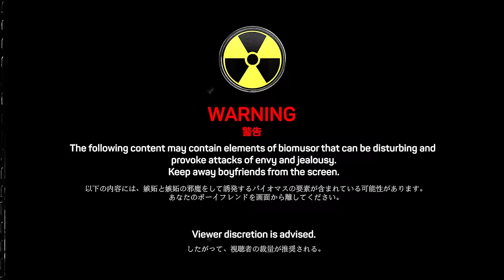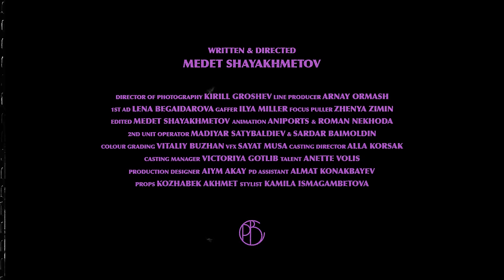Элджей - Suzuki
Концерт Элджея на Кипре!
Cyprus, Limassol 🌴
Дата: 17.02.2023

Written & Directed:
Medet Shayakhmetov